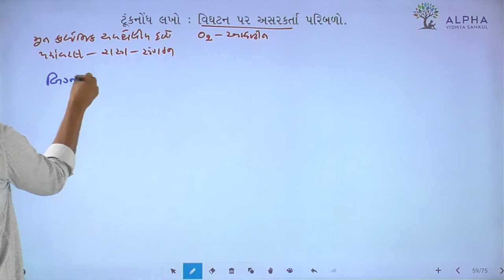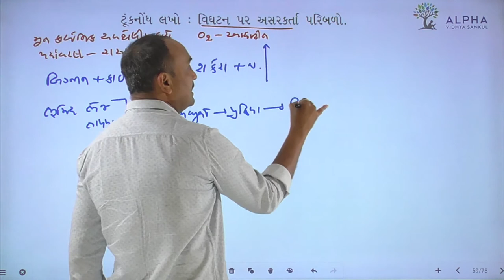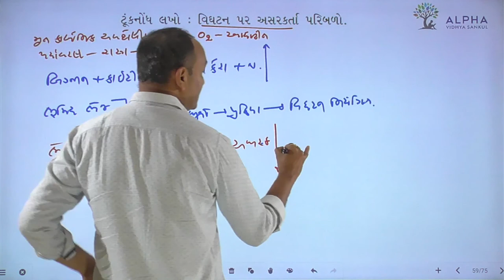Paper 2 | Section B | Que 9 | Biology | Std. 12 | Alpha Vidhya Sankul | in Gujarati by Bhanderi Sir